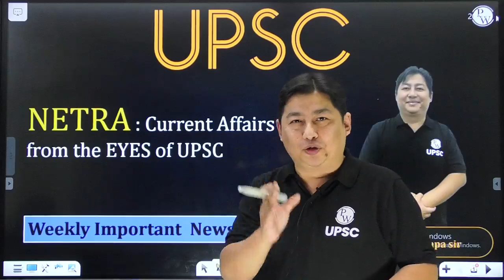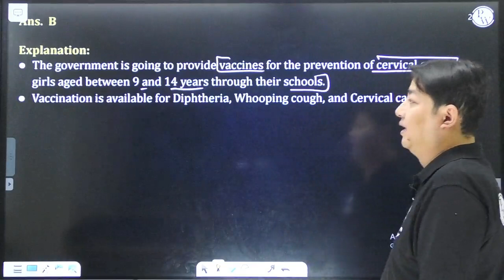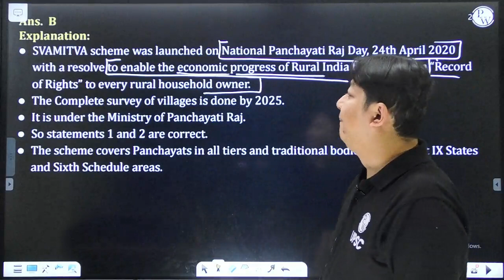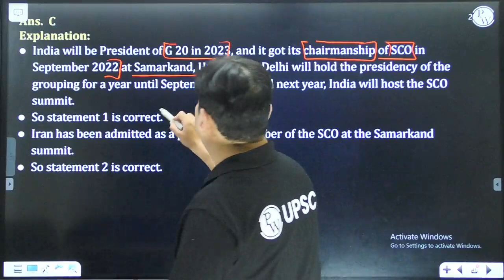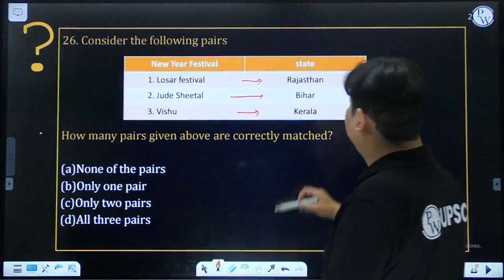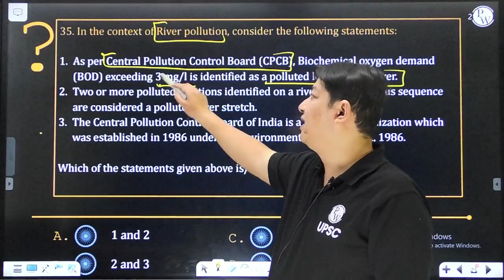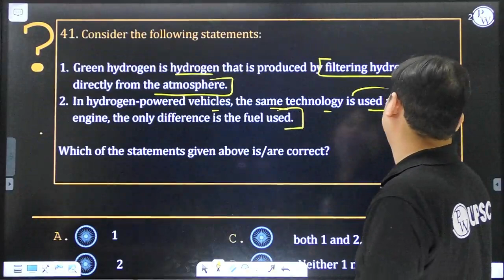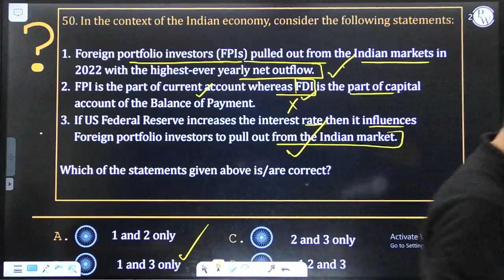Top 50 Weekly Current Affairs MCQs for UPSC CSE | 24-31 December | UPSC Wallah